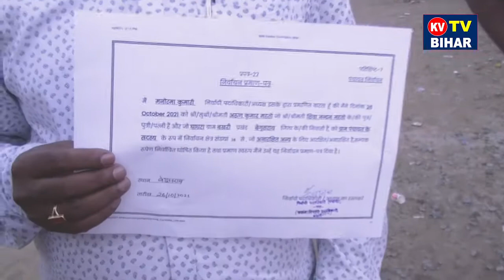कौन जीते कौन हारे , बखरी प्रखंड का सभी पंचायतों का मुखिया सरपंच समिति जिला परिषद वार्ड सदस्य मतगणना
कौन जीते कौन हारे , बखरी प्रखंड का सभी पंचायतों का मुखिया सरपंच पंच पंचायत समिति जिला परिषद वार्ड सदस्य मतगणना हो रही है